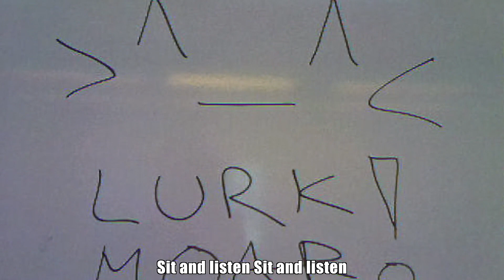Mister Metokur Vaporwave Tribute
I am not an artist, nor am I a good creator of popular content. But two years ago, when Jim retweeted a pic which I created and sent to him, it felt like one of my proudest moments in the past maybe 10 years. (it was the one with the shotgun mob over his shoulder when the whole Kraut-Saga went down) Yes, that's how pathetic my life is, I know. But it is like it is and it ain't like it ain't.

I heard about his health status a while ago and since I have my own cancer story to tell, I felt like I had to try and give something back to the guy that was and is entertaining me for years now. Many years. The best years. Tremendous.

This is not monetized. How even could I if I wanted, lol? Thanks, Susan! Where is my money? Back to the video: It will be watched roughly 15 people anyways, so why even care about it?. Anyways, maybe someone likes it and if not then at least I tried my best.

Right into the feels.

The song is a remixed version of the original Mad World song by T.f.F.  Since it got transformed heavily, I will dispute any attempt to takedown or restrict this song or the video.